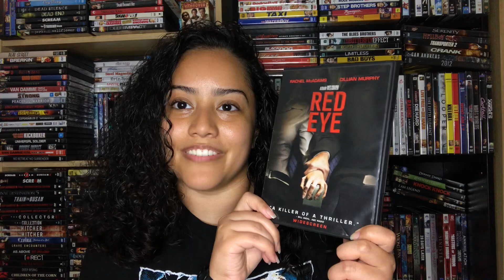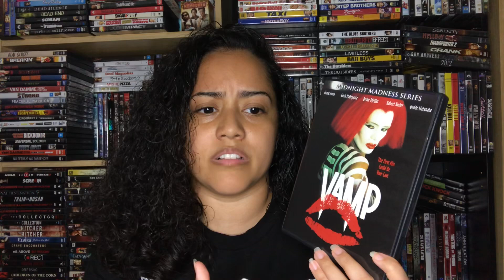What I Watched in August 2024 | Movies I’ve Seen So Far in 2024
Thank you are so much for watching! I hope you enjoyed the video! :)

Timestamps:
Edmond (2005): 0:04
Red Eye (2005): 1:14
Vamp (1986): 1:55

- My Instagram Accounts:
    •My Personal Instagram: @DeniseRCruz

- My TikTok accounts:
    • My Personal TikTok: @DeniseRCruz

Bye! ♡